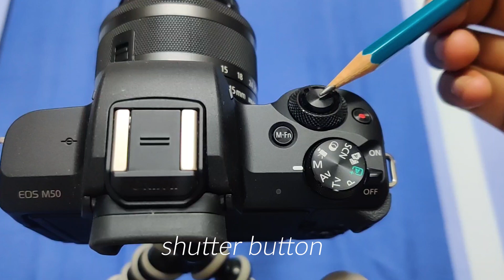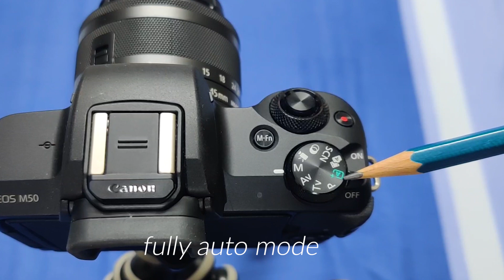Camera Tutorial |Part 1| External Overview| Canon M50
Learn the basics of photography and videography.
The gears used :
My Camera canon m50
My Mic Boya BY MM1